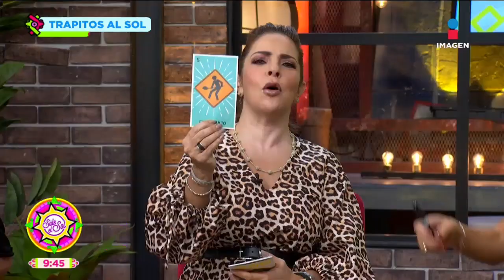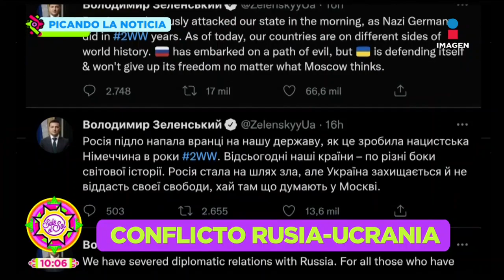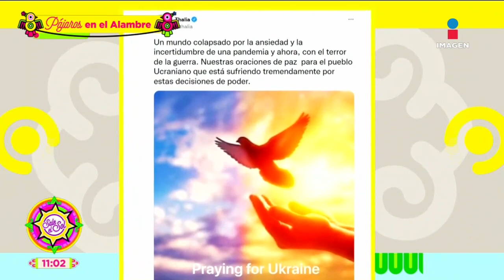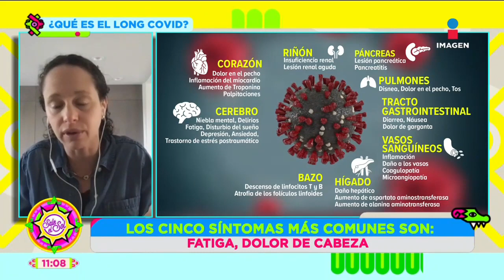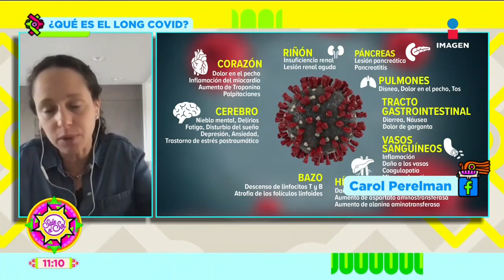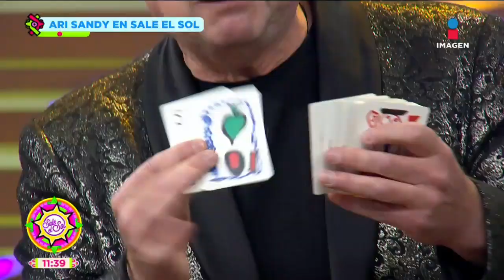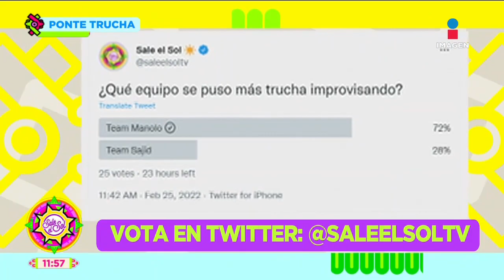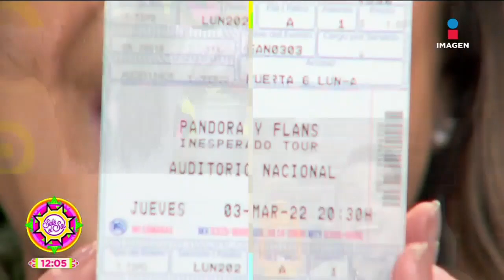Programa Completo 25 de febrero 2022 | Sale el Sol